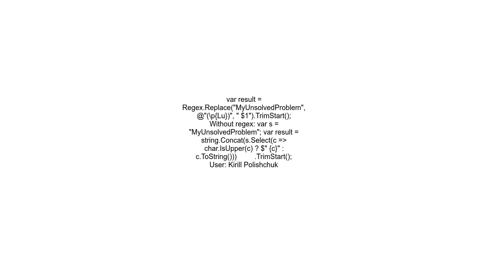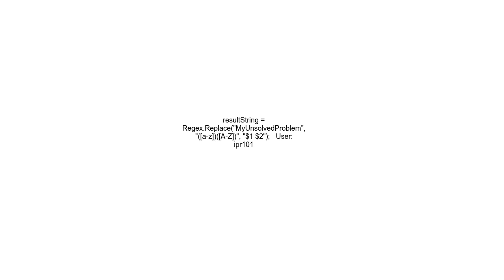Get the Index of Upper Case letter from a String